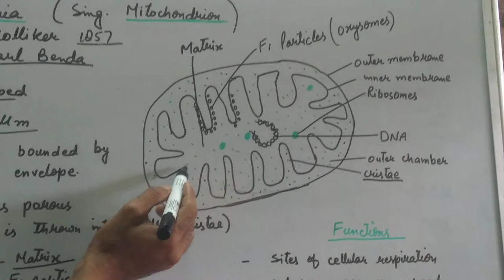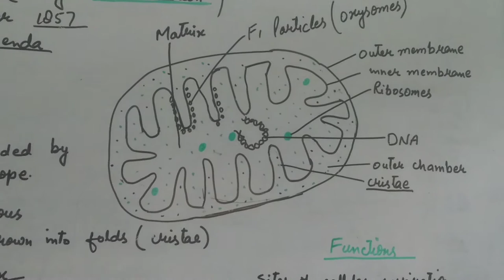Structure and Functions of mitochondria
Mitochondria (Sing. Mitochondria) were first discovered by Albert Von Kolliker and we're named 'mitochondria' by Carl Benda

Mitochondria are also called 'Power houses of the cell' because these are are concerned with cellular respiration and release of energy.